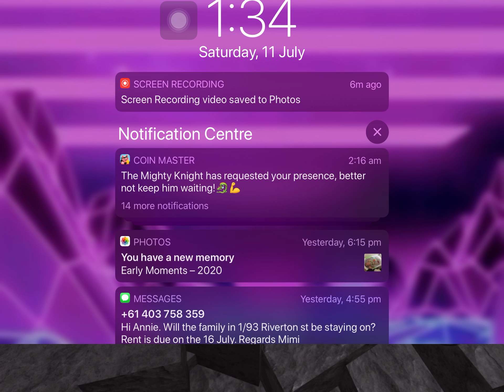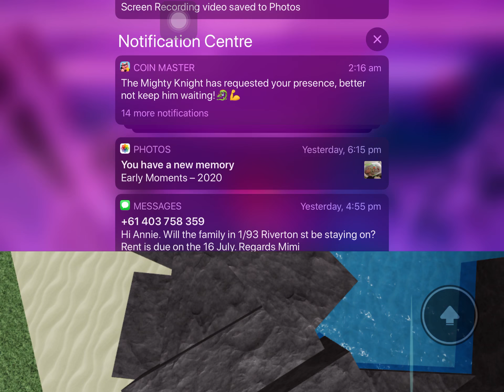Good Job Arsenal You Won Over Adopt Me And Royale High😭😭😭😭😭😭😭😭